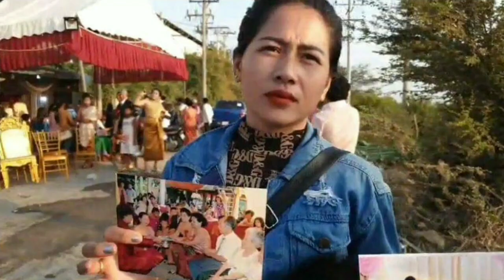ប្រពន្ធដើម រា រាំ ង ពិធីហែរជំនូនមិនអស់ចិត្ត ពេលនេះមកកូរក្នុងពិធីកាត់សក់ទៀត ធ្វើអោយខាងកូនក្រមុំទ្រាំព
The bride's wife dances for the wedding ceremony and stirs her hair in a haircut, and the bride has not been able to tell the woman.

ប្រពន្ធដើម រា រាំ ង ពិធីហែរជំនូនមិនអស់ចិត្ត ពេលនេះមកកូរក្នុងពិធីកាត់សក់ទៀត ធ្វើអោយខាងកូនក្រមុំទ្រាំពុំបាន ក៏បានប្រកាសឱ្យនារីជាប្រពន្ធដើម

channel/KhmerNewsToday